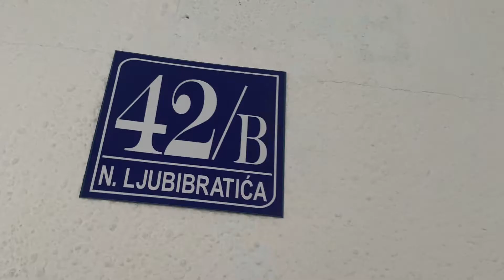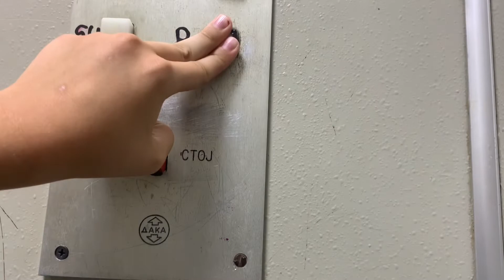Original 1988 Daka R-series Traction elevator @ Nikole Ljubibratića 42b Herceg novi Montenegro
Brand: Daka
Year: 1988
Serial Number: ?
Capacity: 400kg / 5 persons
Type: Traction
Floors: 9 (SU,PR,1,2,3,4,5,6,7)